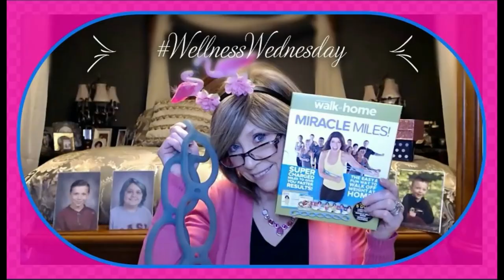Temu Haul & Try-on # 22 temu temuwigs @temu @reviewswithsue @hangingoutwithkim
XOXOXO
Nancy